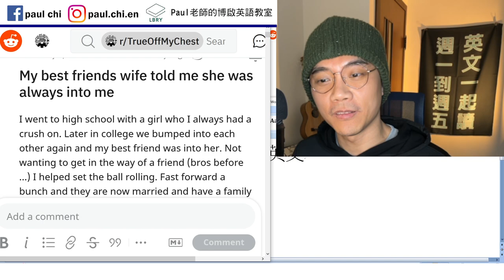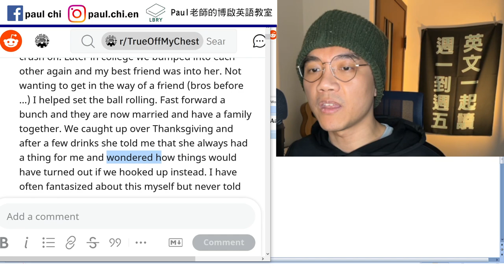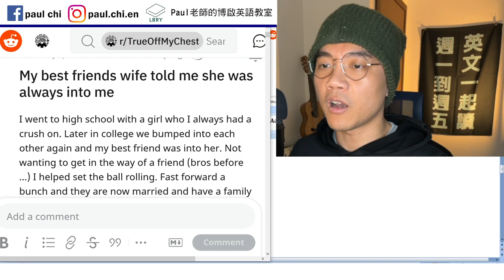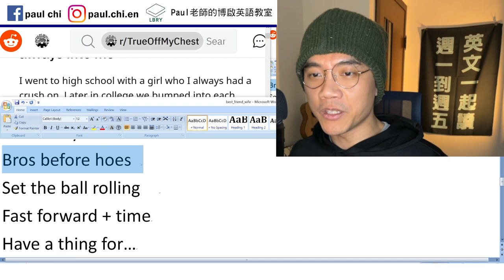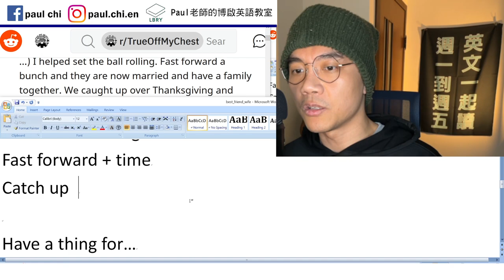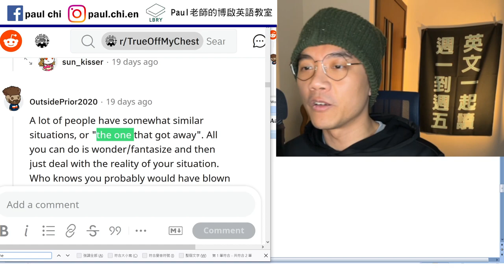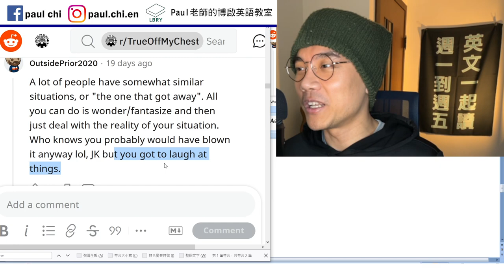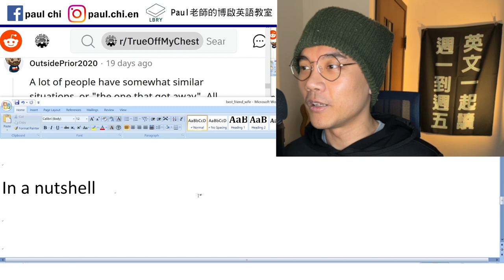【免費英文課 episode 393】兄弟比___重要 bros before ____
Notes:

be into sb
have a crush on sb
X is my crush.
Bump/run into X  遇上  Come across X
I came across John in the shopping mall.
John came across as adj/n.

X comes across as ___
Get in the way of…   get out of the way of…
Make way for…
Bros before hoes   (whore/prostitute)
Set the ball rolling
Fast forward + time
Catch up

Could’ve been / would’ve been / should’ve been / might’ve been

LBRY: Paul老師的糟糕英語教室